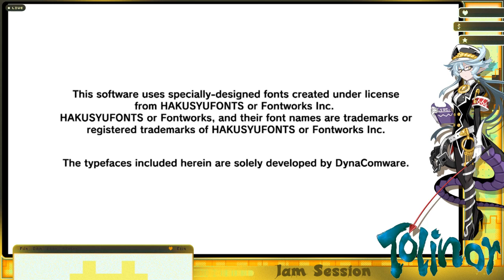Overlord TV: R+R, Jan. 3